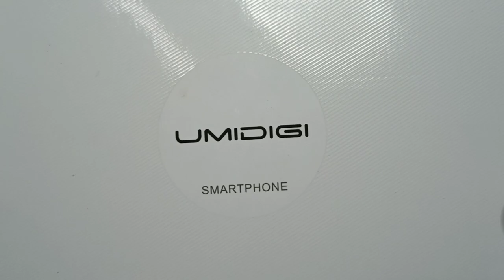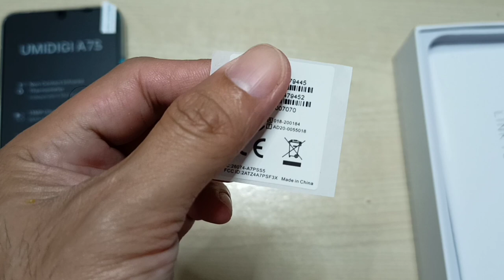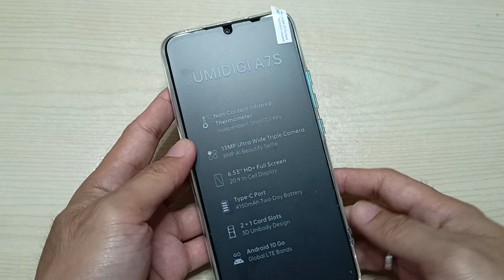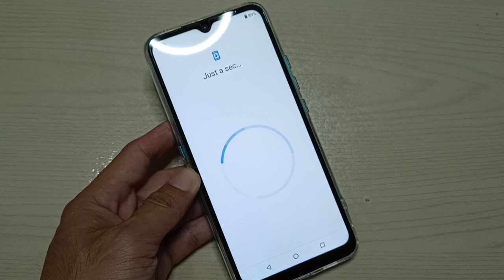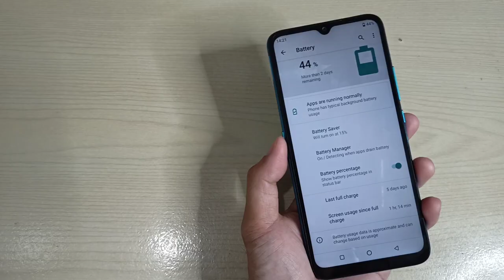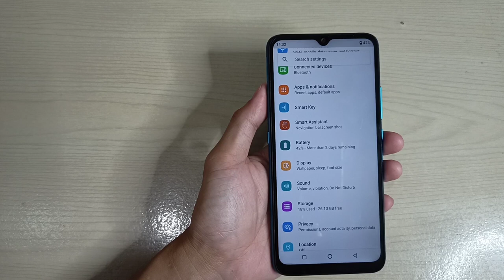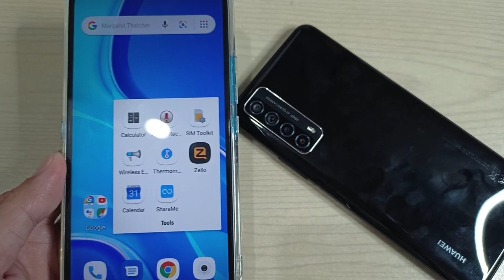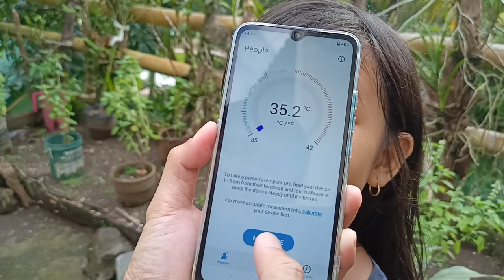Umidigi A7S [ Unboxing & Review ] - Budget Phone na my Thermal Scanner? | AF Tech Review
UMIDIGI A7S entry-level smartphone launched with AI Thermometer

Screen: 6.53” HD+ Full Screen, 20:9

CPU: MediaTek, MT6737, 4x Cortex-A53, 1.25GHz

GPU: ARM Mali-T720-MP1, 650MHz

RAM: 2GB

Storage: 32GB

Rear camera: 13MP primary camera, F/1.8, 6-element lens, 8MP ultra-wide-angle camera, FOV 120°, and 2MP depth camera.

Front camera:  8MP, F/1.8 aperture, 5-element lens

USB Type-C, Bluetooth 4.0, OTG

Battery: 4150mAh, 5W Charge

Colors: Granite Grey, Sky Blue, Peacock Green

Official Price : Php 3,800